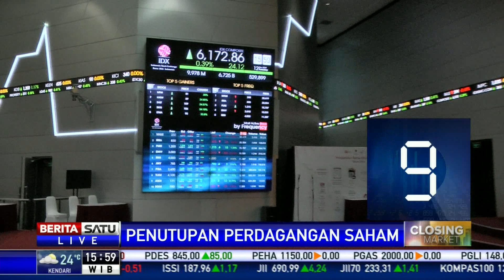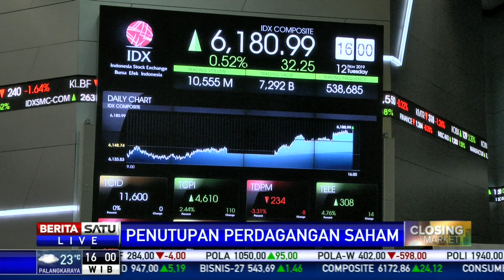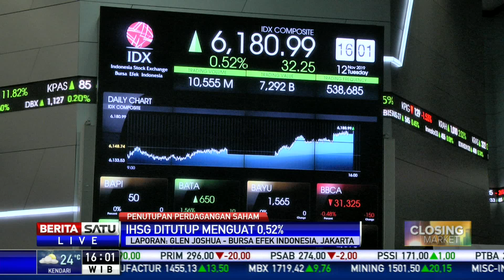IHSG Ditutup Menguat 0,52 Persen